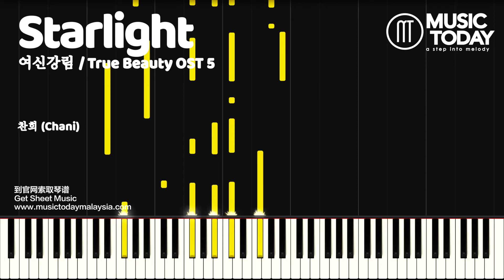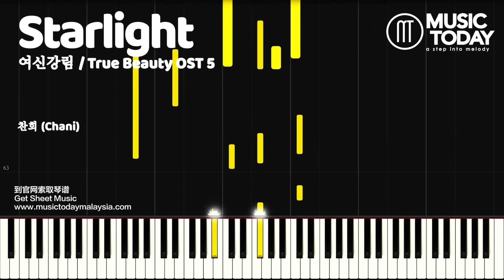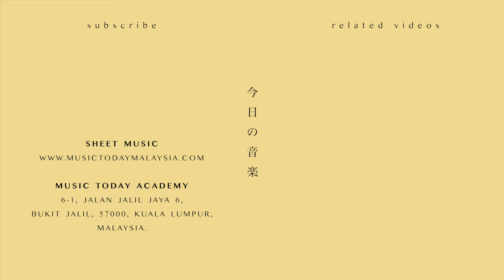찬희 (Chani) – 그리움 Starlight Piano Tutorial (여신강림 / True Beauty OST 5)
Starlight Music Sheets Download

Song Details
♬찬희– 그리움 Piano (여신강림 OST 5)
♬ Chani – Starlight Piano (True Beauty OST 5)

True Beauty OST Piano Covers